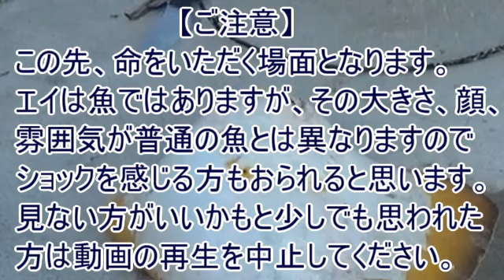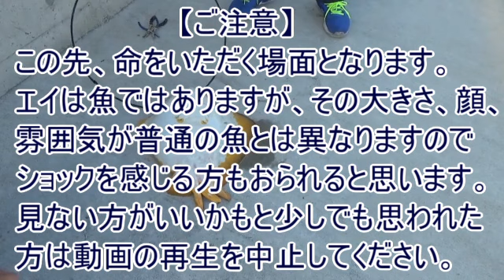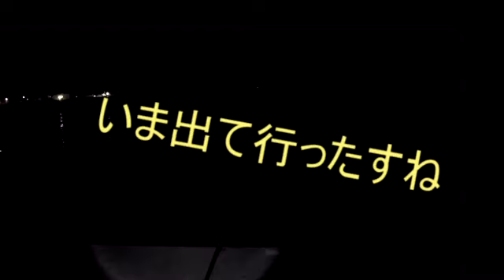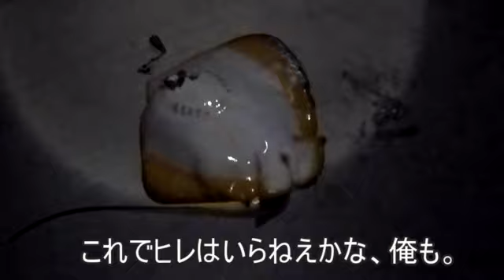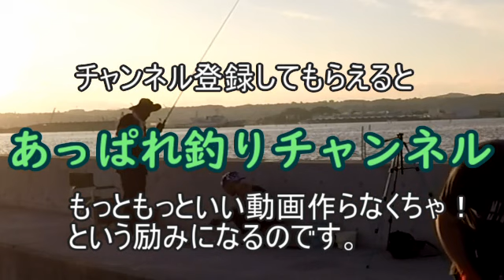エイの釣り方＆さばき方入門 泳がせ釣り入門volume.7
エイを釣って、エイヒレを食べる。あっぱれ釣り部の泳がせ釣りがまたひとつ進化した。サッパを釣って、それを生餌にヒラメを狙う。たまにマゴチも来るけれどヒラメは来たことがない。だいたいはエイが来るんですよ。エイハンター№１黒豹モンテッツはエイヒレの処理に夢中。カズッピと熊五郎が釣るっきゃない。ムネゾー部長は夜、暗くなってからの参戦予定だ。まだ自分だけエイを釣っていない。焦るムネゾー部長。今夜、エイハンター№４になれるのか？！乞うご期待。今回の映像では、エイを捌く場面が登場します。エイは普通の魚とはだいぶ見た目が違いますので、気分が悪くなられた方はすぐに再生を中止してください。私共は食べる対象魚としてエイを釣っております。ご了解ください。